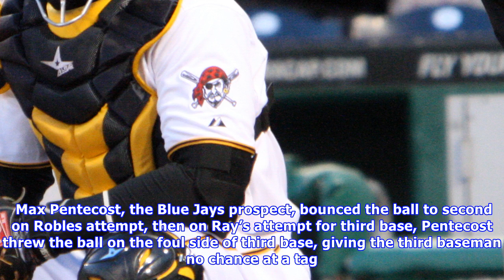Pittsburgh pirates: afl all-star game recap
Last night at 8 P.M. EST, the Arizona Fall League All-Star game was played.  The game was shown on the MLB Network, which was a good chance for baseball fans to see many of the up and coming talents in the game for the first time.  This includes two Pittsburgh Pirates prospects in Mitch Keller and Kevin Kramer. Mitch Keller started the game for the Western All-Stars.  He earned the start after being absolutely dominant through the first part of the Fall League season.  His current ERA for the re...